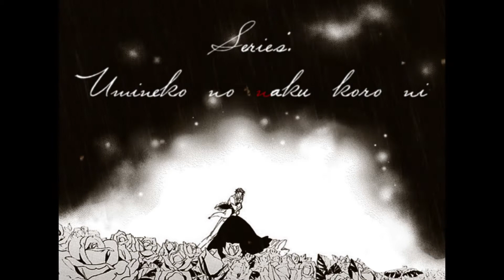BeatoXBattler -Lovely- Umineko MMV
WARNING: EP7  & EP8 SPOILERS
Song: Lovely
Artist: Billie Eilish, Khalid
Series: Umineko no naku koro ni